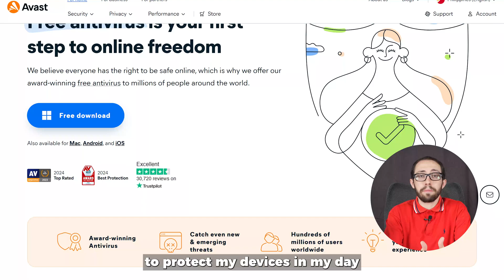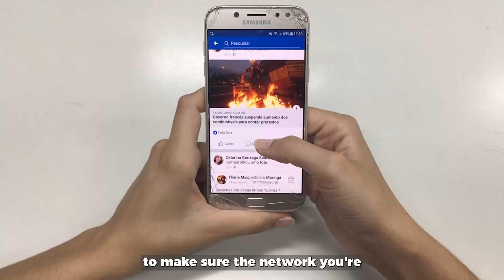Avast Antivirus Review - Still Worth Using in 2025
Wondering if Avast Antivirus can still keep you safe online in 2025? In this video, I'll take a detailed look at how effective Avast is at protecting you against modern cyber threats, including malware, phishing, and spyware. I've personally tested its real-time threat detection, public Wi-Fi security, and overall system impact to see if it’s still a solid choice. Plus, I'll share honest pros and cons to help you decide if Avast Antivirus is the right fit for your security needs this year.

Chapters:
00:05 - Intro
00:15 - Avast Antivirus: Still Good Enough in 2025?
00:39 - My Personal Experience & Testing Results
01:02 - Avast Antivirus Pros and Cons
01:26 - Avast Wi-Fi Security & Real-Time Protection
01:45 - Free Version: Is It Good Enough?
02:38 - System Performance & VPN Concerns
02:50 - Outro